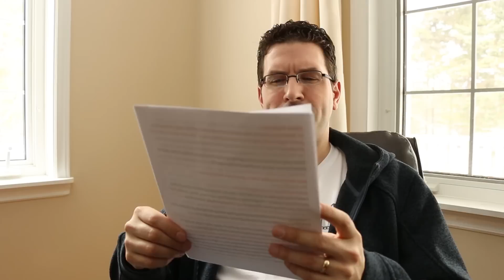Table Talk Back E34 - GAMA 2015 Edition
In this episode I share some of the written responses (and snippets of video responses) from viewers on our thirty-fourth Table Talk episode

Are you a publisher and want to send us a game that we might feature on our series? Send it to:

Rodney Smith
Montague, PE
C0A1R0
Canada